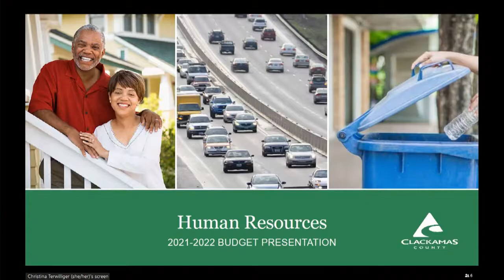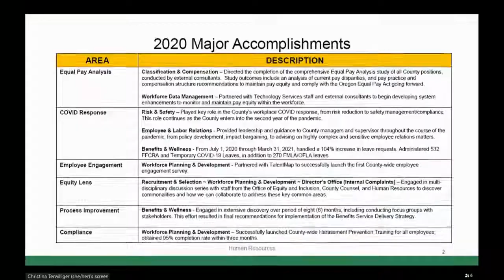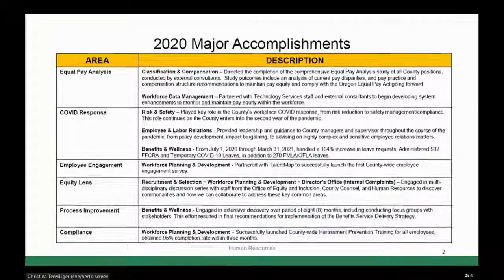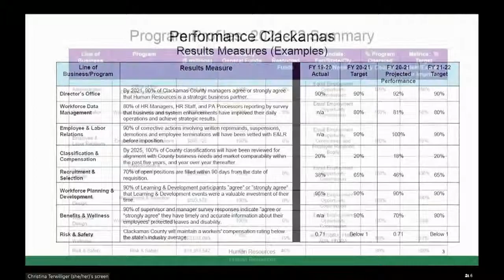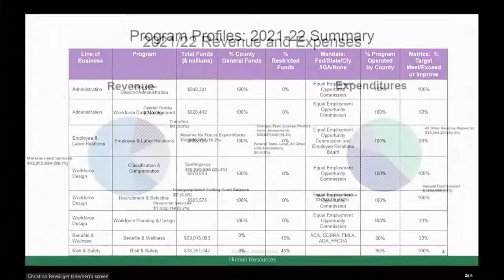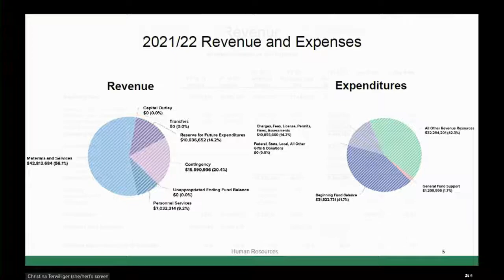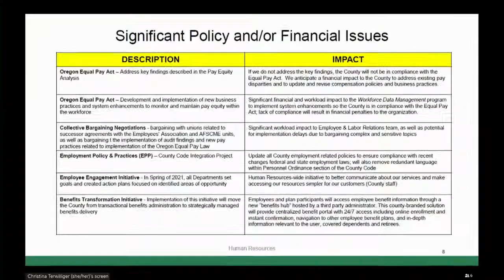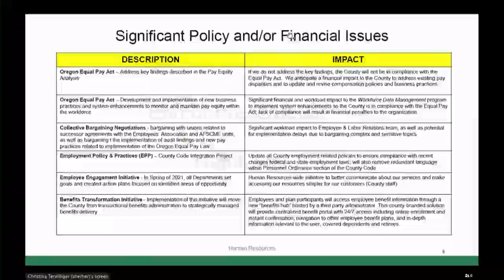Human Resources - 2021 Budget Presentation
The Board of County Commissioners (BCC) adopts the annual budget for the general county and service districts. During the week of May 24, 2021, the county’s budget committees (comprised of the BCC and five residents) will review all proposed budgets.